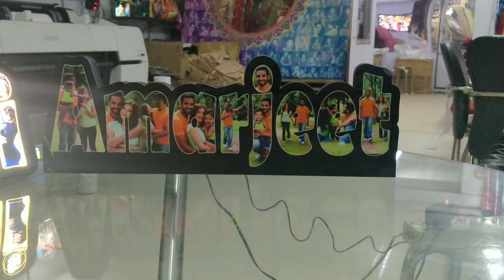LED cutout name collage